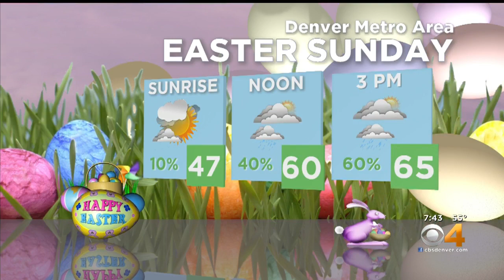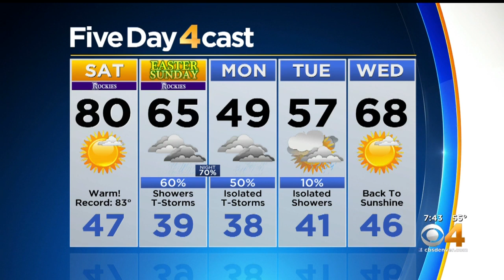Cooler With Showers, Storms For Easter